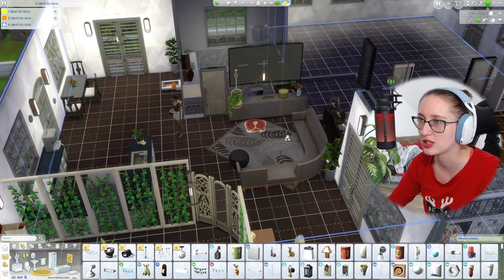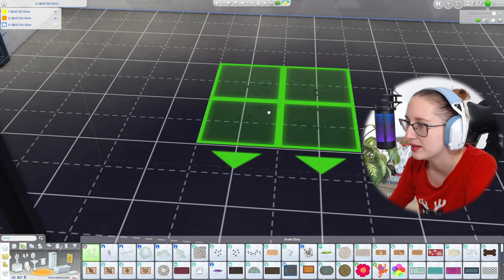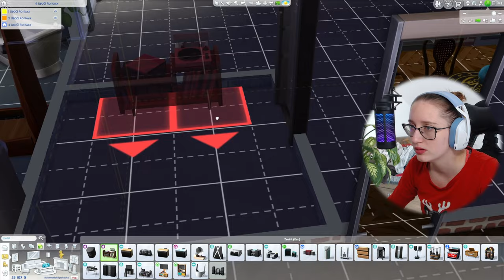NOVÉ DOPLŇKY A NEHTÍKY!😅 The Sims 4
Tohle video bylo sponzorováno EA.😊